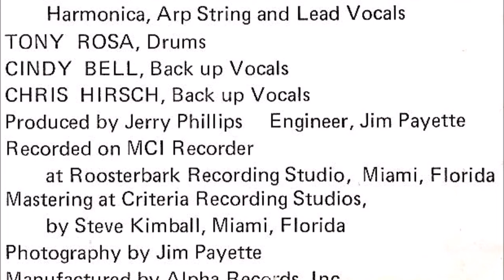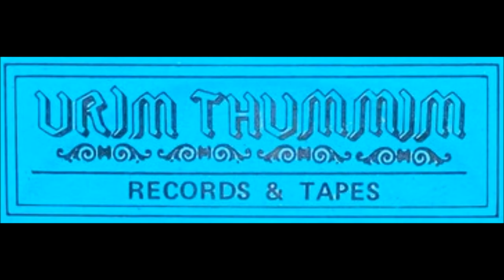Jerry Phillips 1979 LP: Goin' Home: A2 I'll Be Free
Jerry plays all the instruments except drums on this respectable Florida country rock custom that no one's ever heard of.  Side one is especially strong, cruising along to a Southern rural sound with Jerry on  lead and rhythm guitars, bass, harmonica, Arp string and lead vocals (which sometimes sound a bit like Elvis).  'Messiah' is most definitely the coolest track here - it features a mighty fuzz guitar solo that runs through the song's entire five-minute course.  The lesser side two is more subdied, mostly Arpy soft country ballads, including the 7:20 'My Last Mile'.  The guy on drums and two backup singers (one male, one female) are the only other participants.  Back cover shows Jerry with his guitar in front of the Opa-Locka City Hall, cowboy hat proudly atop his shoulder length hair.  (Ken Scott, Archivist, 4th Edition)

Jerry Phillips
LP: Goin' Home
Released: 1979
Label: Urim Thummin
Genre: Rock, Folk, World, & Country
Style: Country Rock, Gospel

Jerry Phillips: Lead Vocals, Lead/Rhythm Guitars, Bass, Harmonica, Arp String, Producer
Tony Rosa: Drums
Cindy Bell: Back up vocals
Chris Hirsch: Back up vocals

Recorded at Roosterbark Recording Studio, Miami, Florida
Engineer: Jim Payette
Mastering at Criteria Recording Studios, Miami, Florida by Steve Kimball

Side A
A1 Goin' Home
A2 I'll Be Free
A3 I Met The Man
A4 Messiah

Side B
B1 We May Never Be Together Again
B2 Help Me Make It Right
B3 My Last Mile